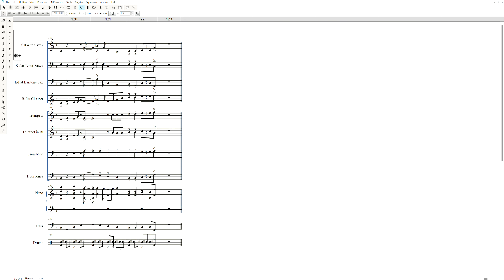Big Band Swing 1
This is my first venture into writing Big Band Swing. I chose to do a screen capture of Finale playing the file to show how I create my music.